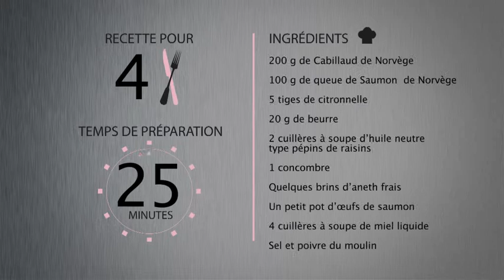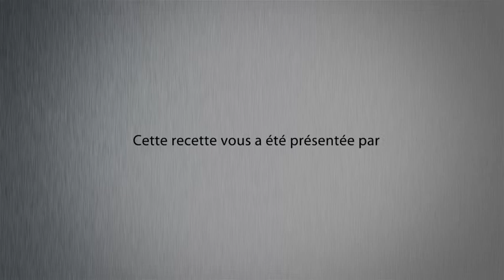Cubes de Cabillaud en habit de saumon de Norvège avec Thomas Clouet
V géné